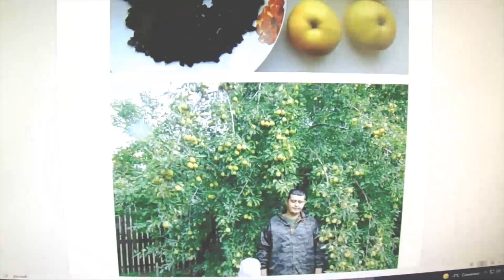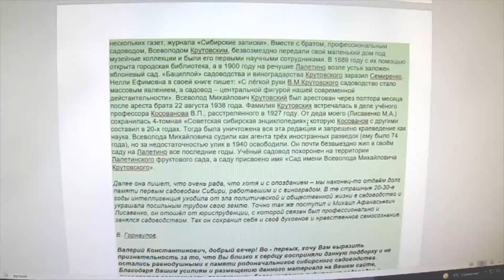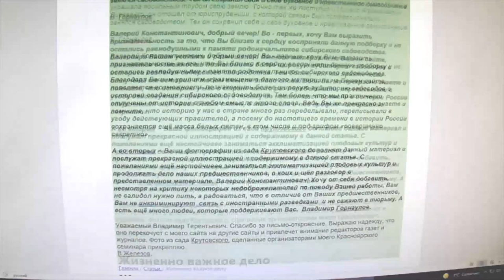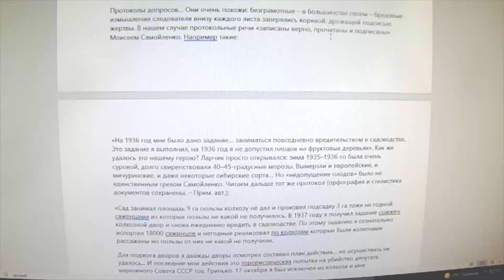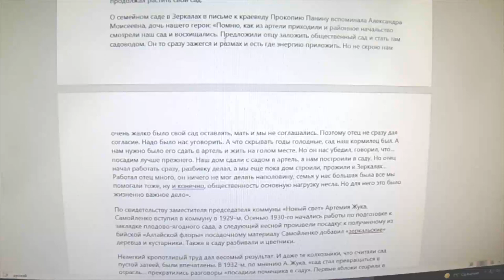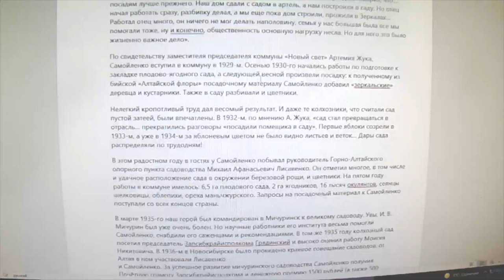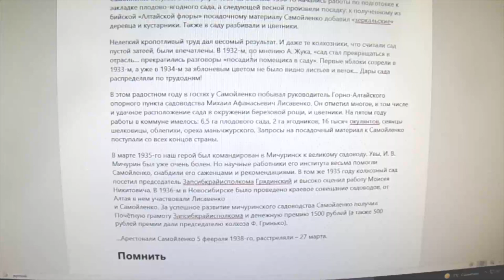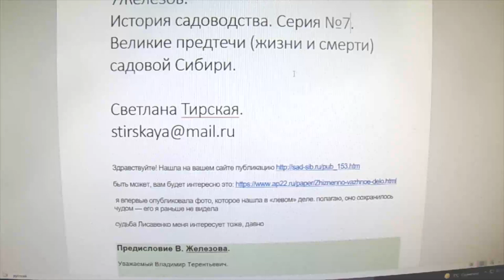Железов. Воспоминания о будущем. Великие предтечи садовой Сибири. Серия 8.